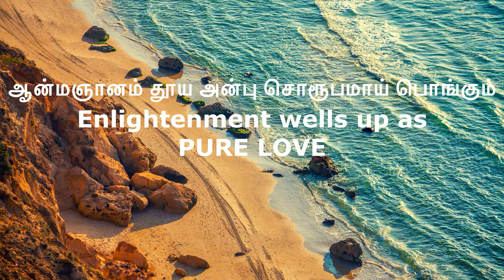ஆன்மஞானம் தூய அன்பு சொரூபமாய் பொங்கும். Enlightenment wells up as PURE LOVE.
To watch this complete video click this link:

Google pay / PhonePe UPI ID: maithreyaa16@okicici
Google pay / PhonePe UPI ID: maithreyaa16@oksbi
Google pay / PhonePe UPI ID: maithreyaa16-1@okicici
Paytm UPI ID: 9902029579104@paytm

ICICI Bank - SB Account Name: Maithreyaa
Nick Name: Maithreyaa - SB Account No.035001504021
IFSC: ICIC0003226 - Tirupporur Branch

HDFC Bank - SB Account Name: Maithreyaa
Nick Name: Maithreyaa - SB Account No.01401000088180
IFSC: HDFC0002075 - Kelambakkam Branch